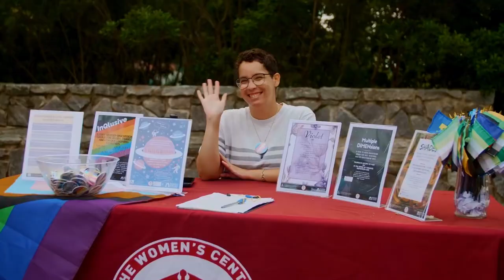Embrace Community: Inclusion and Tradition at Ramapo | The College Tour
Junior Kaylee, an Education major and member of Ramapo's Women's Soccer Team, talks about the college's inclusive spirit and its important traditions such as HomeSweetPo.

One of the 50 most beautiful campuses in America, Ramapo College of New Jersey is a premier public liberal arts college. With small class sizes, you will be prepared to be a successful leader for a changing world through our commitments to hands-on learning and faculty-student mentoring. Explore your passion. Achieve your goals. We pride ourselves on our energy, our optimism, and dedication to community engagement and leadership — and our students are known for the same. Like our mascot, the Roadrunner, our students are always on the move.